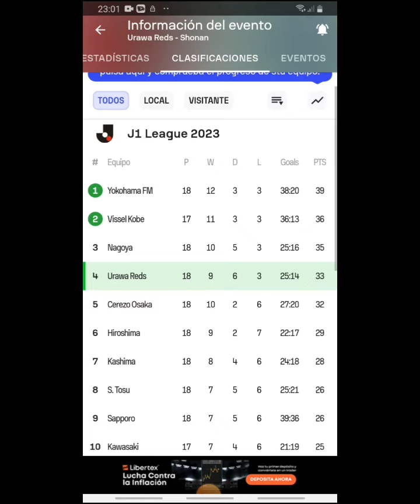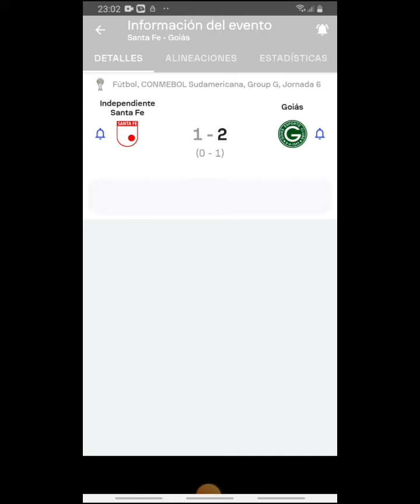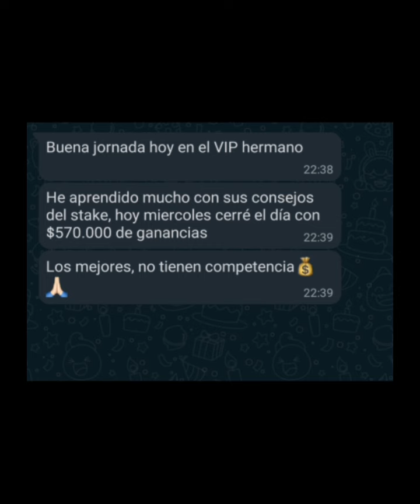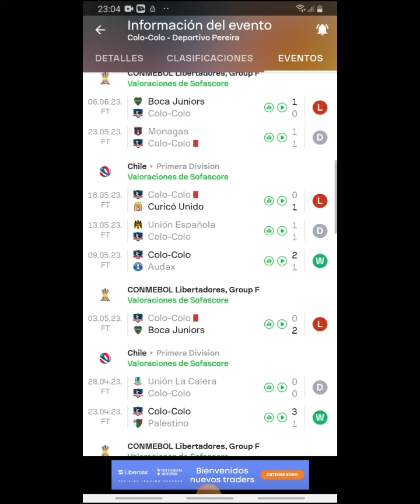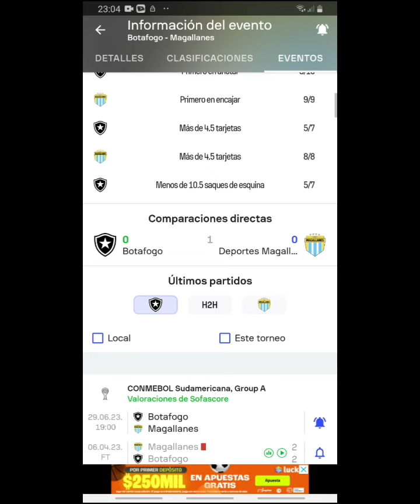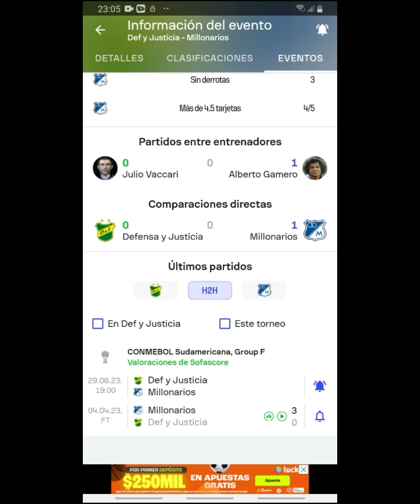Pronosticos Libertadores y Sudamericana jueves 29 de junio-Pronosticos de futbol jueves 29 de junio